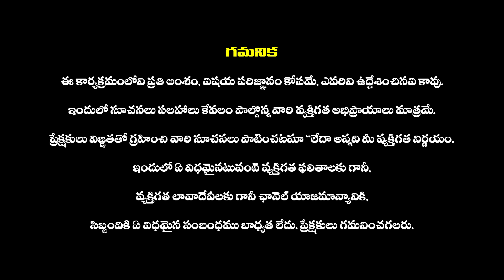అయ్యప్ప మాల వేసుకున్న వారిని స్వామి అని ఎందుకు పిలవాలి | Ayyappa Swamy Deeksha Niyamalu | Guru Swamy